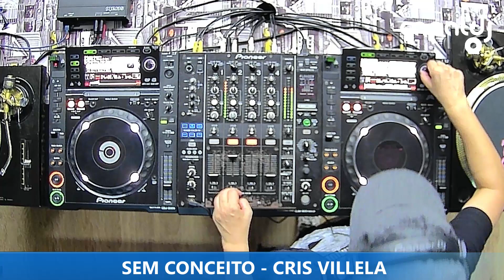DJ CRIS VILLELA - PROGRAMA SEM CONCEITO - 06.12.2022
Set do DJ Cris Villela, gravado e transmitido ao vivo no Canal DJ em 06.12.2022